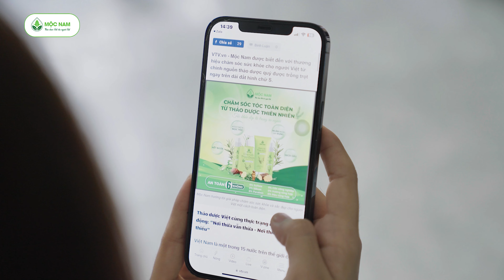Review Bộ sản phẩm chăm sóc tóc thảo dược Mộc Nam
Bạn có biết rằng bí quyết để có mái tóc khỏe mạnh và sạch khuẩn có ngay trong thiên nhiên?

🌸 Với công thức đặc biệt từ các loại thảo dược quý, sản phẩm chăm sóc tóc Mộc Nam không chỉ nuôi dưỡng tóc từ gốc đến ngọn mà còn bảo vệ da đầu khỏi vi khuẩn và viêm nhiễm.

🍄 Linh chi: Linh chi không chỉ là thần dược trong y học cổ truyền mà còn là "vệ sĩ" bảo vệ tóc và da đầu khỏi vi khuẩn. Tinh chất linh chi giúp giảm tình trạng ngứa và viêm da đầu, mang lại cảm giác thoải mái, dễ chịu.
🌿 Hương thảo: Hương thảo nổi tiếng với khả năng kháng khuẩn và chống viêm mạnh mẽ. Sử dụng hương thảo giúp da đầu sạch sẽ, ngăn ngừa tình trạng gàu và các vấn đề khác do vi khuẩn gây ra.

🍃 Hà thủ ô: Không chỉ giúp tóc đen mượt, hà thủ ô còn có công dụng chống oxy hóa và kháng viêm, giúp cải thiện sức khỏe tổng thể của da đầu và tóc.
Với công thức kết hợp hoàn hảo từ Linh chi, Hương thảo, và Hà thủ ô, sản phẩm chăm sóc tóc Mộc Nam là sự lựa chọn tuyệt vời cho những ai muốn bảo vệ tóc và da đầu một cách tự nhiên và hiệu quả.

💚 Mộc Nam - Đem đến vẻ đẹp tự nhiên và khỏe mạnh từ những tinh hoa của thiên nhiên! 💚